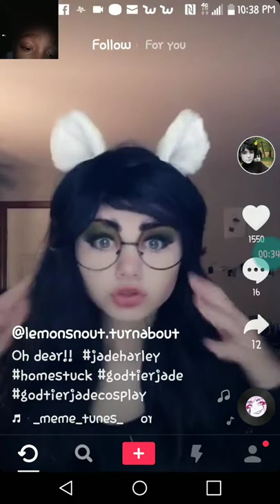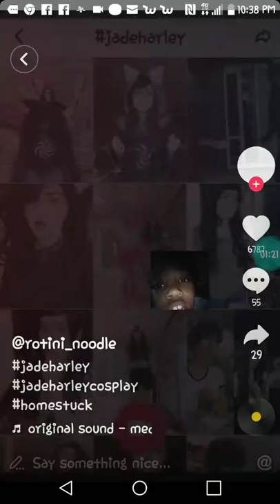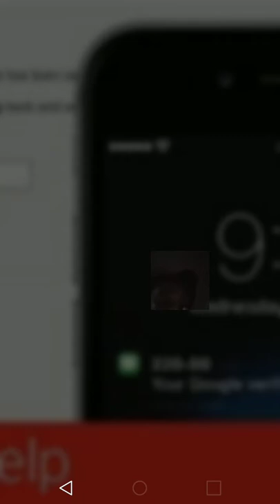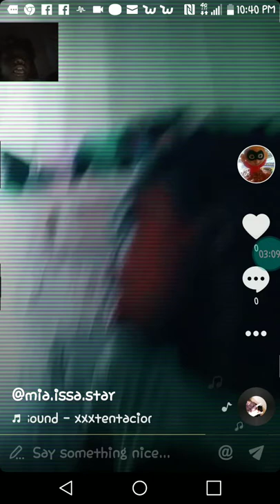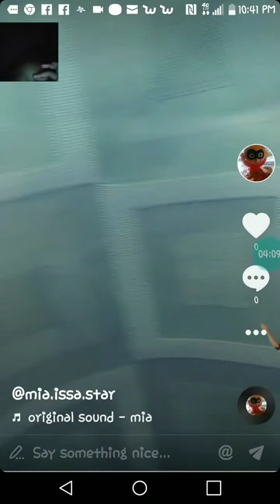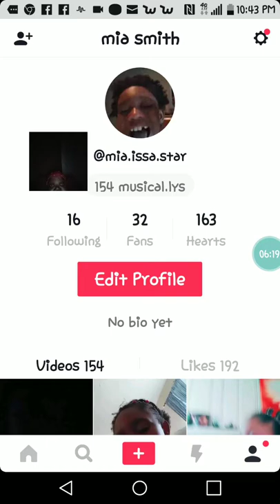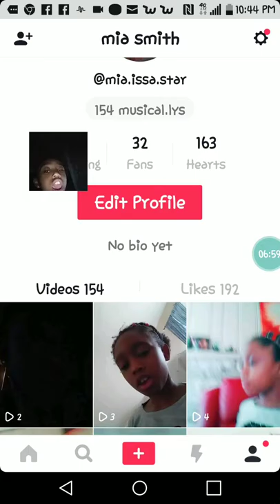July 1, 2018